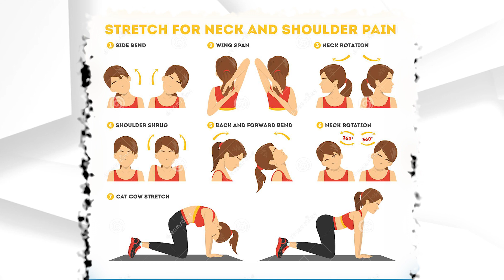Instructional Video for one Performance Task for 2 components.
One Performance Task for Components Music 10 (Afro-Latin American and Popular Music0 and Physical Education 10 (Physical Activity, Exercise and Eating Habit.)

Some images, pictures and video are not mine.